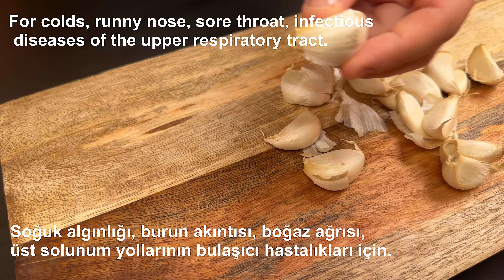30 dakika içinde öksürüğü bırak/ Büyükannemin doğal ilaçları / Soğuk algınlığı ve boğaz ağrısı için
Merhaba.
30 dakika içinde öksürüğü bırakalım / Büyükannemin doğal ilaçları / Soğuk algınlığı ve boğaz ağrısı için